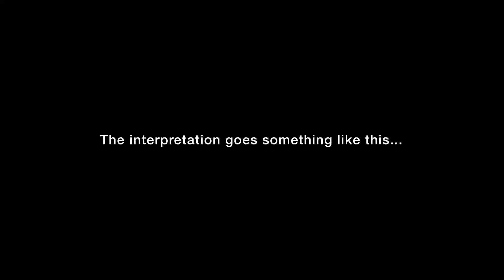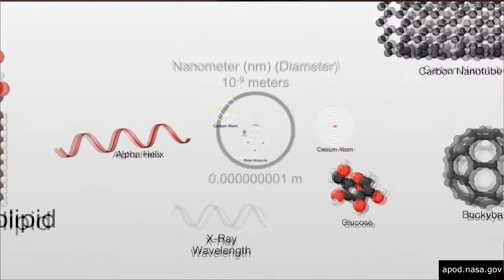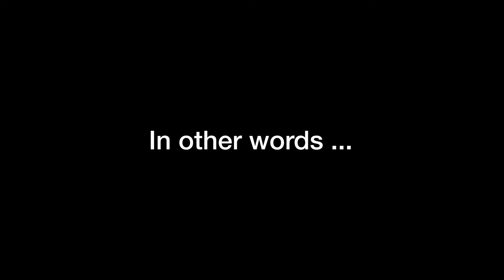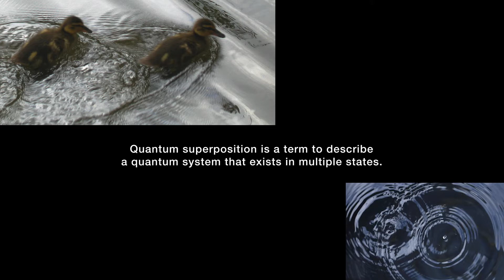What is Consciousness? Orchestrated Objective Reduction (Orch OR) Theory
This video summarizes the Orchestrated Objective Reduction (Orch OR) theory by Roger Penrose and Stuart Hameroff.

00:16  – Orch OR
00:54  – Consciousness
02:45  – Physics
03:16  – Small Scale
04:46 – Superposition
05:29 – Microtubules
06:47 – Conclusion

Correction: General Relativity postulates that mass curves the fundamental spacetime geometry (not Special Relativity).